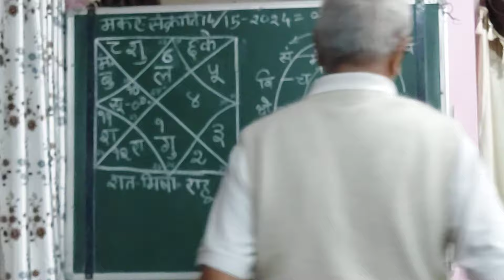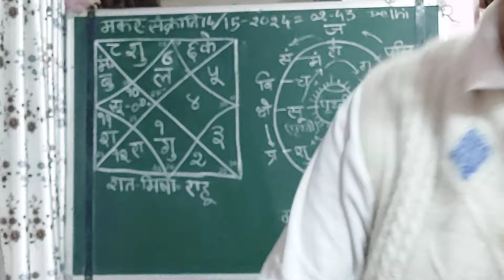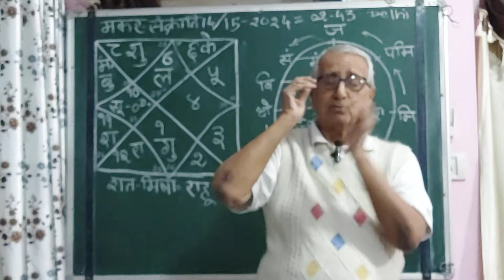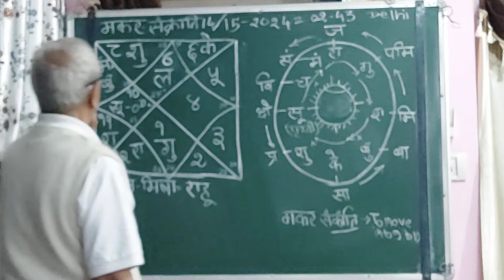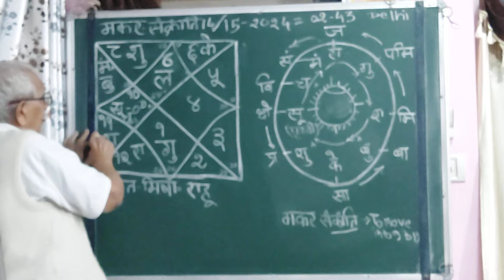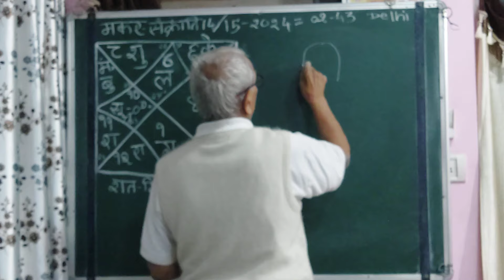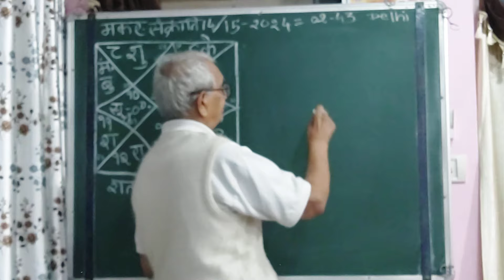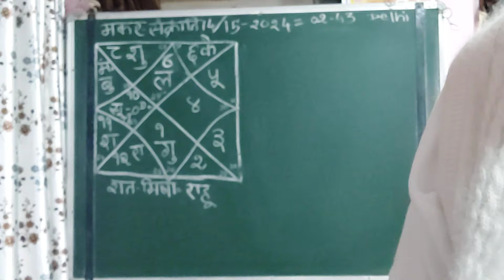Astro U P Mishra Jamshedpur regarding nakshatrafal of makar sankranti plus tips